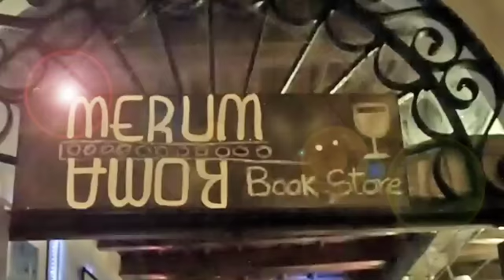MERUM Cocktail Bar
MERUM ROMA Gallery Bar
Vicolo del Bologna 79
( Detras de piazza Trilussa )
Facebook merum roma

- Book Store - Cocktail Bar - Vintage Shop
- Salon da Te - Music Store

... un pequeño "ghetto" en el verdadero corazón de Roma. Un lugar para gente especial y sociable, interesado en el intercambio de culturas, un salón donde además de Italianos encontraras gente de todo el mundo. Atendido con la simpatía del inigualable Tony